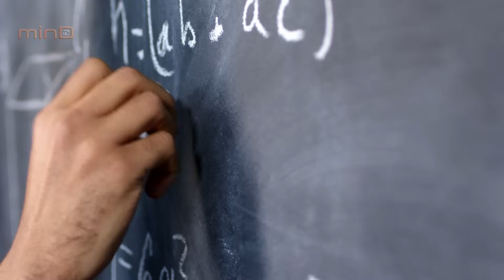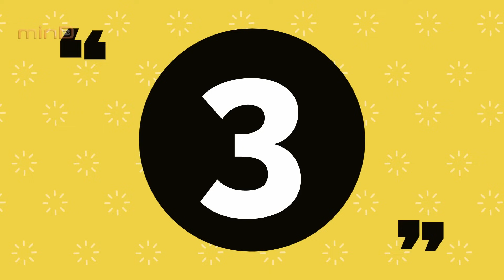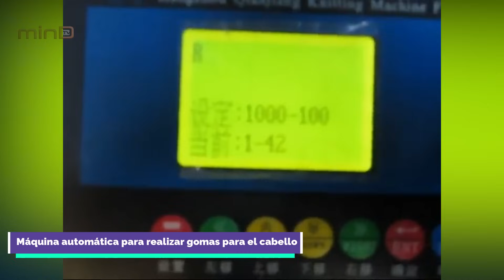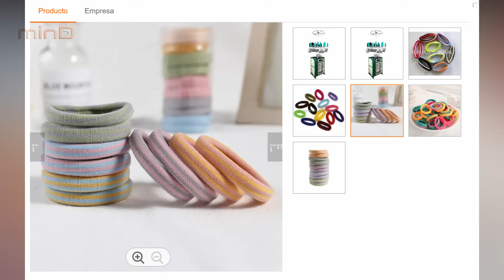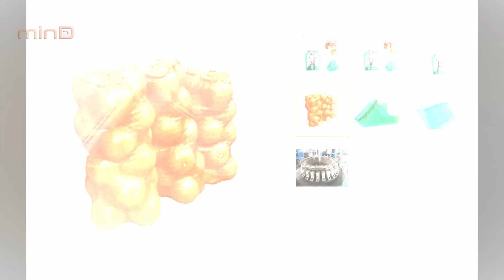7 MAQUINAS GENIALES para EMPRENDER desde TU HOGAR 🏡🚀💵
¡Dale vida a esa idea empresarial sin salir de casa! 🏡🚀 En este video, te revelo 7 MAQUINAS GENIALES para EMPRENDER desde TU HOGAR, serán tus aliadas perfectas para emprender y llevar tu negocio al siguiente nivel desde la comodidad de tu hogar. No necesitas un espacio enorme ni una inversión gigantesca; estas herramientas están diseñadas para maximizar tus recursos y ofrecerte soluciones prácticas y eficientes.

Descubre cómo cada máquina puede ayudarte a optimizar procesos, ahorrar tiempo y, lo más importante, generar ingresos. Ya sea que estés pensando en un negocio de artesanía, alimenticio, tecnológico o cualquier otro sector, hay una máquina aquí que se adapta a tus necesidades.

Así que, si estás listo para transformar ese rincón de tu casa en el centro de operaciones de tu futuro imperio empresarial, ¡este video es para ti! 💡🛠️